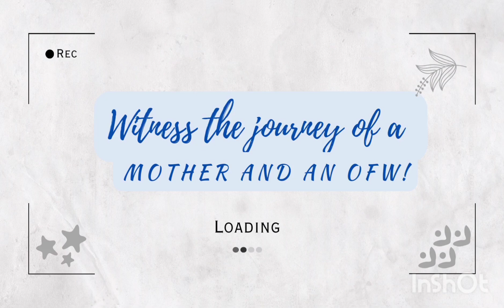MING2 KAT2 AND HER SON MING2 HITLER